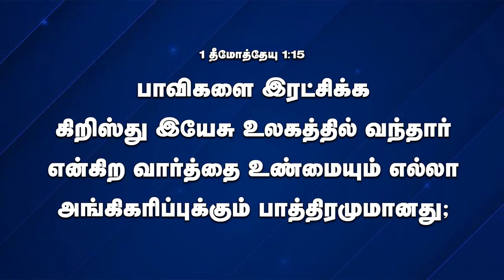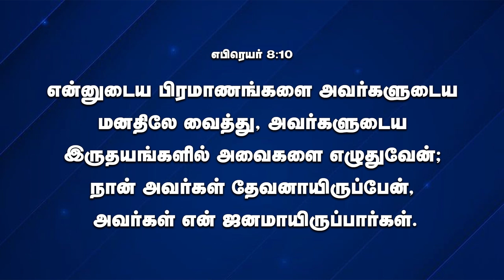5 March 2024